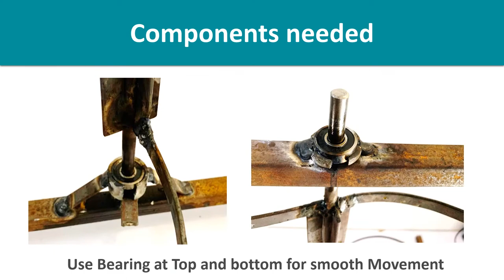Helical Wind Turbine B tech Mechanical Engineering Final year project